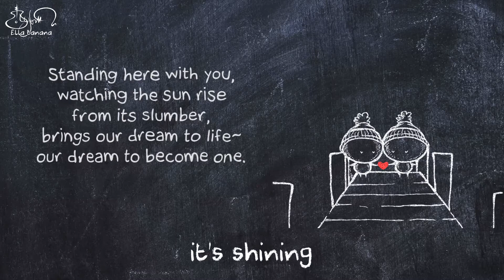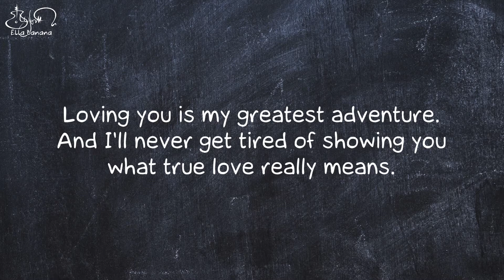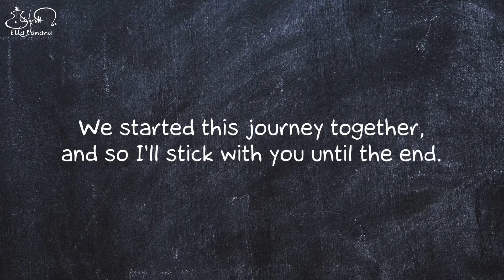FOREVER STARTS TODAY (Acoustic Karaoke) - Tim Halperin || Animated Lyric Video by Ella Banana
Quotes and Drawings by Ella Banana

Forever Starts Today Lyrics by Tim Halperin

This horizon,
it's shining
Seems the daylight knows
this is our time now
Where we're going,
these dreams we're holding
Oh, and now we know it

All the world is ours to take
You and me, we'll find a way
Oh, the wonder that awaits
Here we are
Forever starts today

This adventure,
we were meant for
Every day is a chance
to discover
You give me reason
through every season
Together we can do anything
We believe it

Here we are
Forever starts today

Through it all and what we face
Here we are
Forever starts today

This horizon
Oh, it's shining
It seems the daylight knows

Here we are
Forever starts today

Here we are
Forever starts today
Forever starts today